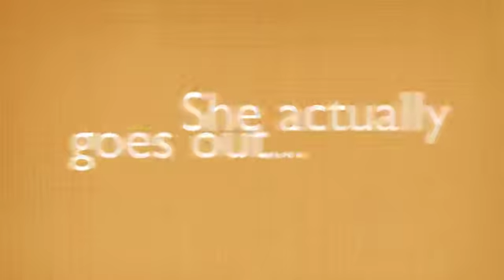A day in the life of Maddy.